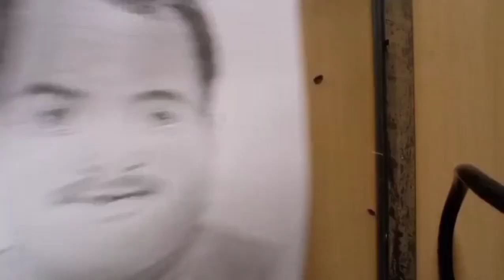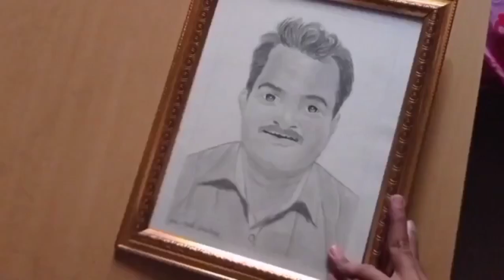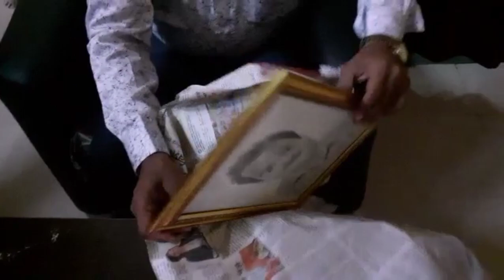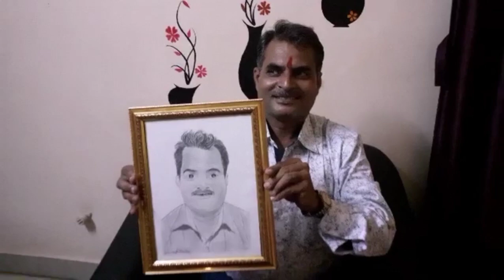Realistic sketch of my Pappa with his birthday celebration 🎂🍫😍yash_ghadage_arts +vlog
Yash_ghadage_arts 🙏🙏🙏🙏🙏